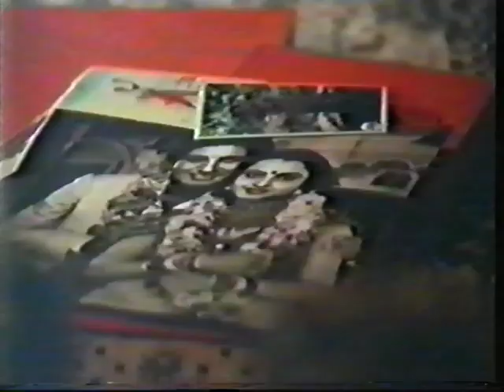VTS 01 3